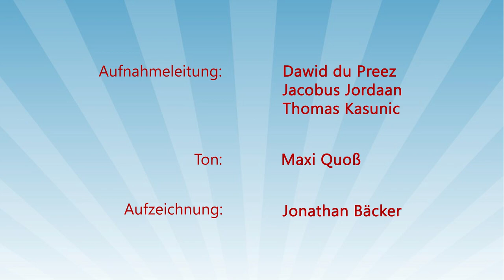J.O.S.U.A. BW Camp Meeting 2023 – 5. „144.000 Versiegelte”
Sprecher: Daniel Pel